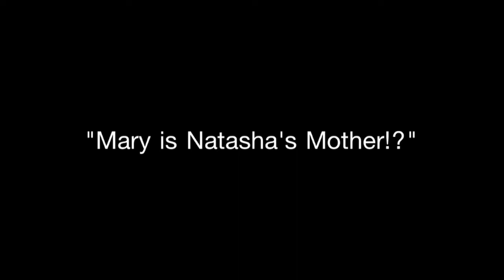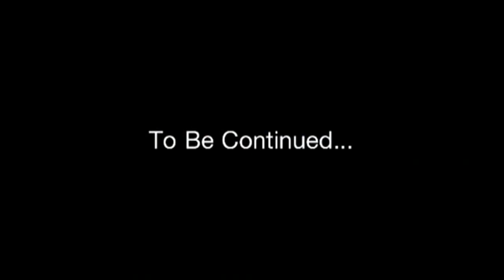✿ LPS: Dancing Queen (Season 1) (Episode #12 Part 5: "Mary is Natasha's Mother!?") ✿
♥ Synopsis ♥

Mary and Cheryl are at their happiest when they return to the hospital. Now, there is another idea that comes in mind for them; pranks! That's all they loved in the older days, pranks! They pull one on Xavier only to be told that the doctors have to take his body away. Natasha needs a new phone and makeover, so that's where Mary comes in. Does she know what she's doing with only $500 in her pocket?

❄ Video editor used: iMovie and Splice ❄
❄ Thumbnail/Photo editor used: PiZap and PicMonkey ❄
❄ Camera: iPod Touch 4G ❄